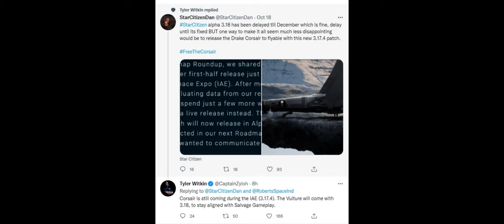Star Citizen 3.17.4 Drake Corsair Confirmed - What Else is coming? (fixed audio)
Check out some of my best Star Citizen videos

The Drake Corsair has been confirmed for Star Citizen 3.17.4. What else is coming with it?